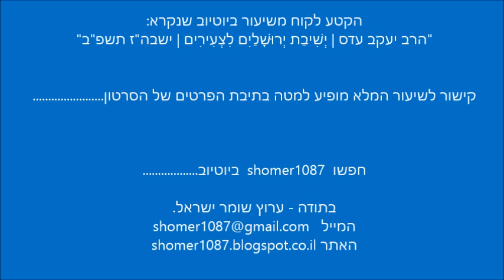הרב יעקב עדס - סוד כל הגדול מחבירו יצרו גדול ממנו || ש"י ✔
לתגובות והערות ניתן לשלוח מייל לכתובת